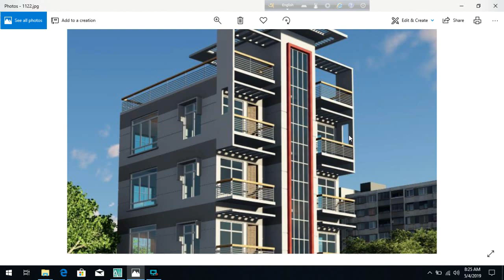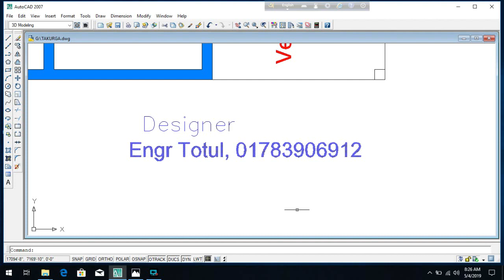২ কাঠা জমিতে ৫ রুমের বাড়ির প্লান ৪৬ ফুট বাই ৩২ ফুট 5 bed Room Building Plan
5 bed Room Building Plan
Building Plan 24'X35'
Engr totul